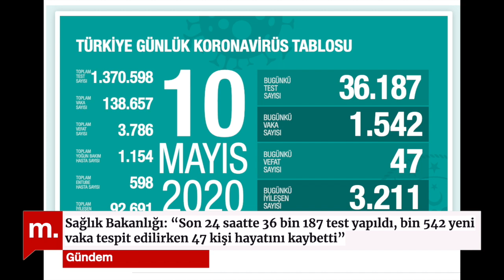Gündem-Ümit Kumcuoğlu ile Türkiye krizden nasıl çıkabilir?